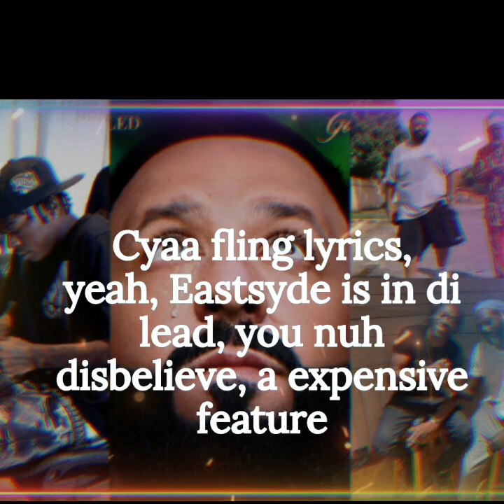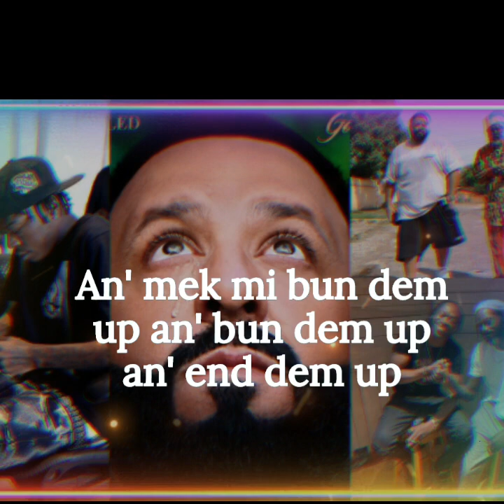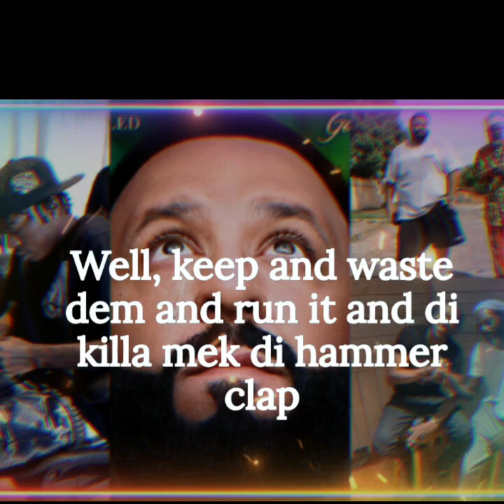Dj khaled, buju banton ft Capleton,Skillibeng " These Streets know my name"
Please am asking everyone for your Support if you like my video please like and subscribe and hit that bell for all notifications and help me reach 5k Subscriber thank you guy so much!